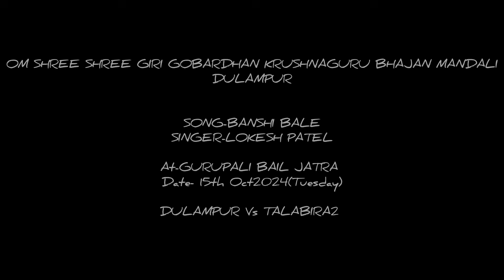BANSHI BALE !! LOKESH Vs PRAMOD !! Dulampur VS Talabira2 KRUSHNAGURU@adhunikkrushnaguru2000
BANSHI BALE !! LOKESH Vs PRAMOD !! Dulampur VS Talabira1 KRUSHNAGURU‎@adhunikkrushnaguru2000